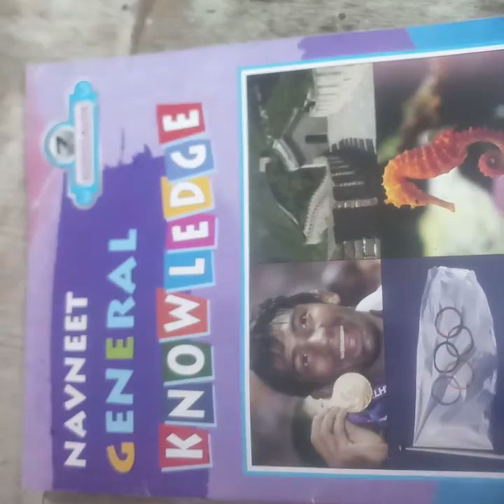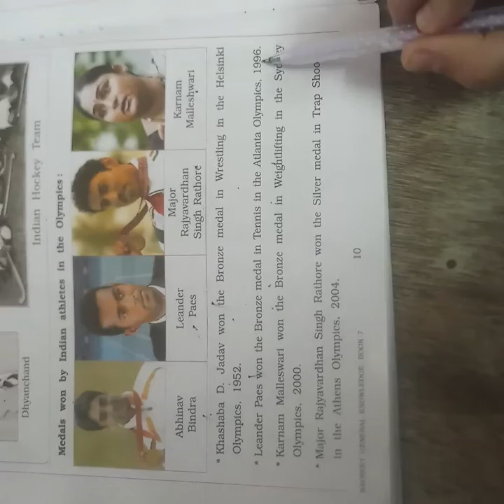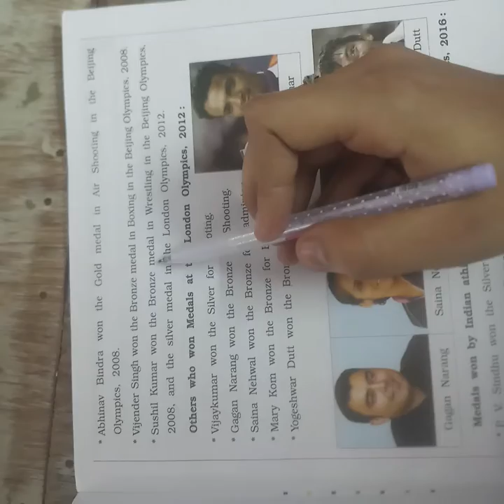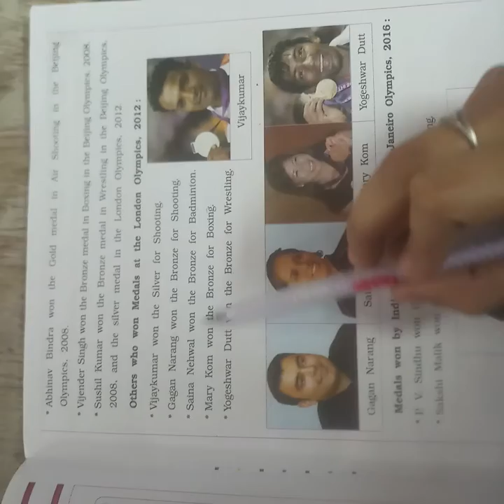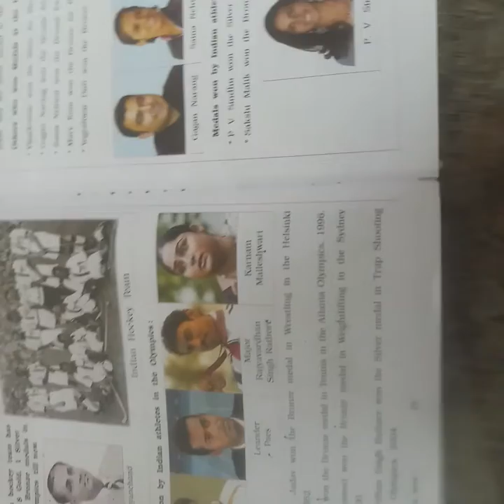Std:7 Sub-G. K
Ch-7 INDIA IN THE OLYMPICS